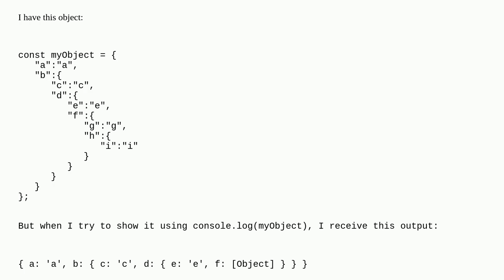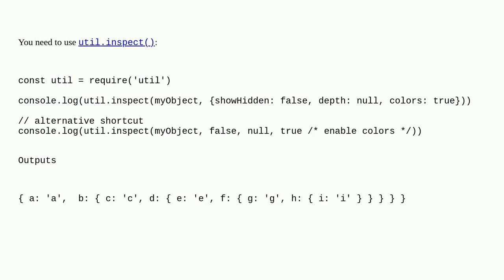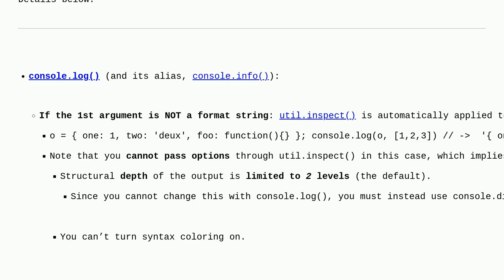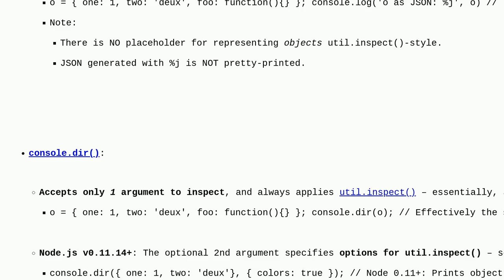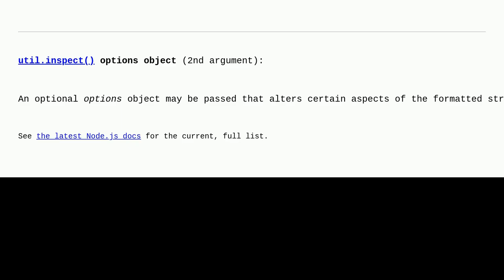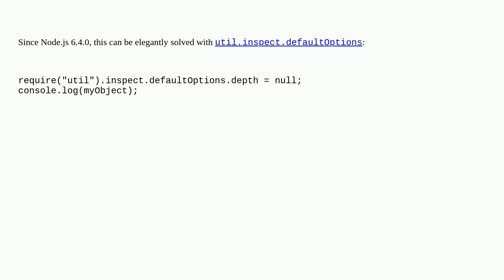How can I get the full object in Node.js's console.log(), rather than 'Object'?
A special thanks goes out to the community

  node.js debugging console.log javascript